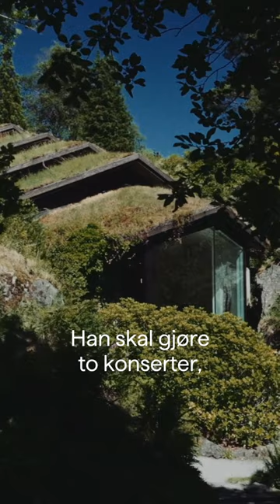Kom på konsert: Marius Neset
Hva kan vi vente oss fra et av jazzens heteste navn akkurat nå, når han inntar Kode? Kuratoren anbefaler konsertene med Marius Neset!